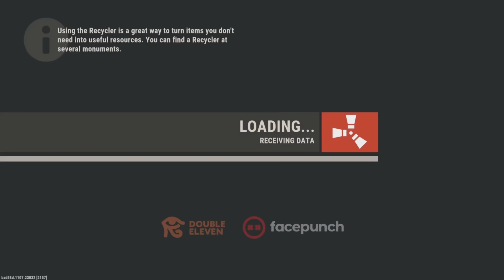I Got Onlined by the Local Zerg (Solo Snowball) - Rust Console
I Got Onlined by the Local Zerg - Rust Console

Rust Console YouTuber Make Sure To Like & Sub If You Enjoyed This Vid 🤞🏾🖤

FOLLOW THESE